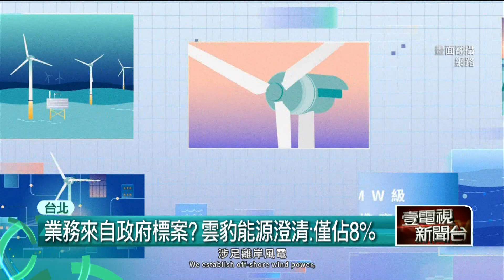無端捲入政治風波！ 雲豹能源：開子公司為業務需求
雲豹能源近來捲入政治口水戰，因為取得多項政府大型能源標案，國民黨就質疑為何政府獨厚這間公司，對此雲豹能源總經理趙書閔也首度出面澄清。